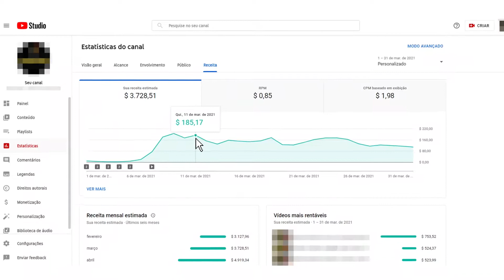THIAGO KELBERT SOBRE OROCHI | iCortes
THIAGO KELBERT E MASCARENHAS FALAM SOBRE A BATALHA DO TANQUE, JHONY MC E OROCHI